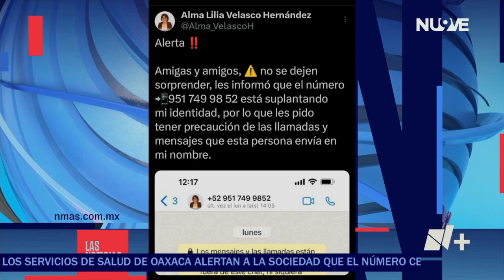Alerta la SSO por Robo de Identidad de su Titular | Las Noticias Oaxaca -🔴 Noticias en vivo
Alerta | Se dio a conocer que están usando la imagen de la titular de los Servicios de Salud en Oaxaca en un número telefónico, la dependencia emitió una alerta para evitar que se pueda generar algún fraude a través de este número de celular.

Con información de: 🎙️ Héctor Rangel